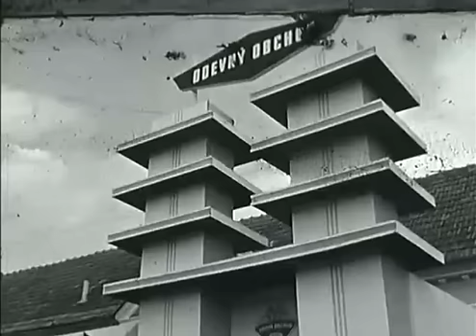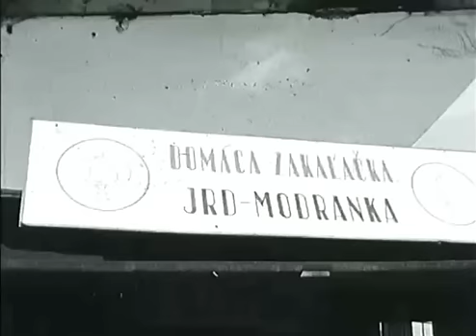Trnava - jarmok (1957)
Z relácie Pred rokmi